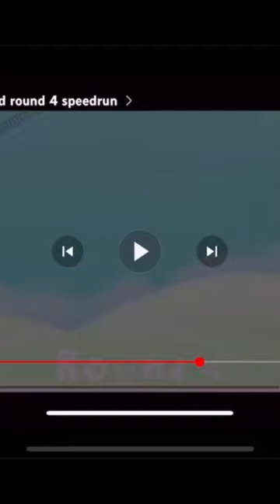28 February 2023